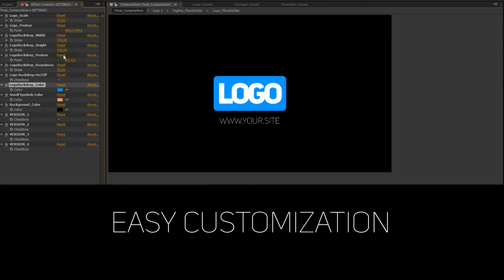Fast Logo - After Effects Template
4 versions.
Easy customization.
You need only After Effects to edit this template.